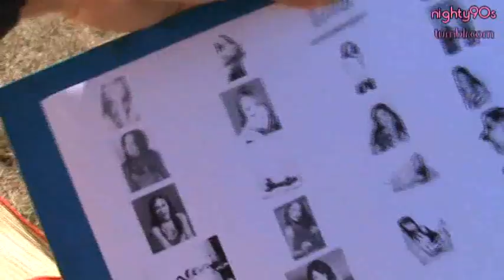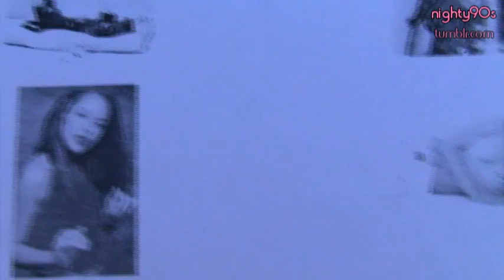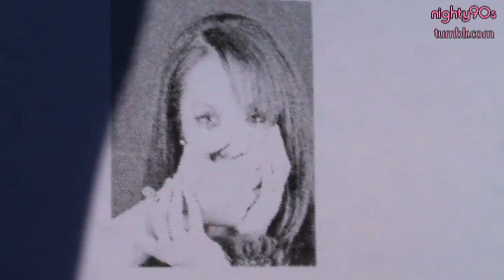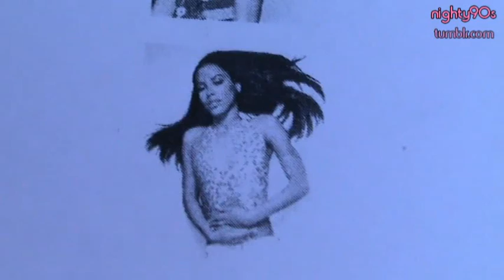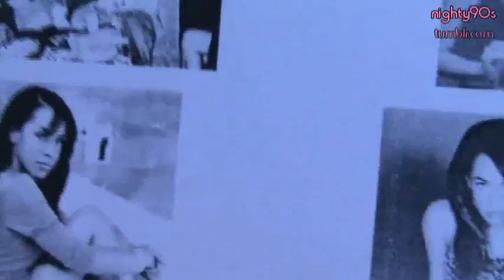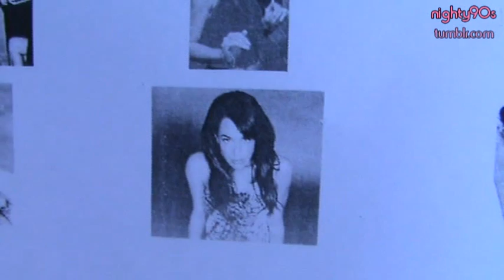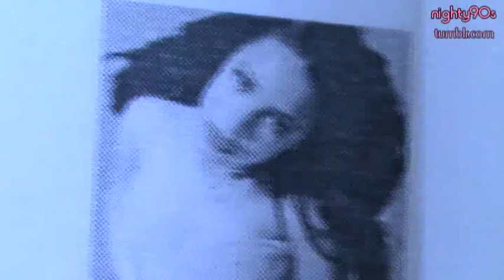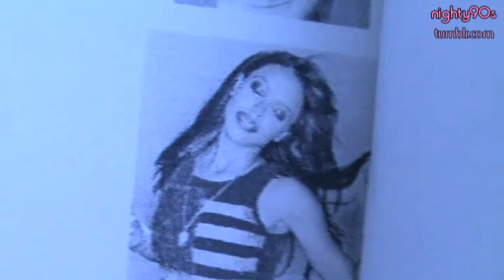Interpretation of Aaliyah`s Photos & successful love tips | 44min | Nighty90s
my thoughts about more photos,
write what you think or make a clip :)
from circa 18:20min ...successful love tips by me :))

Join Unique Aaliyah Group,
we are there, first group ever founded at FB!

follow & i follow back...

Enjoy, rate & comment & sub sub sub me..